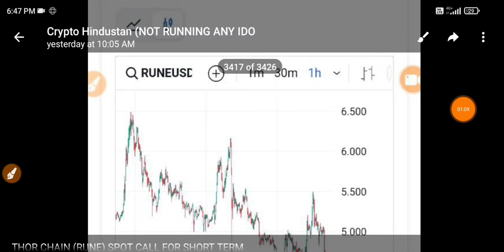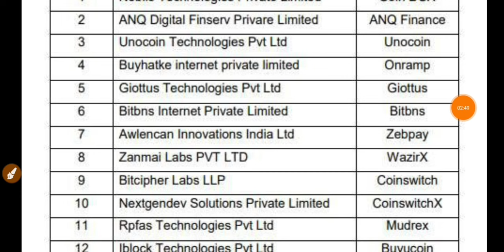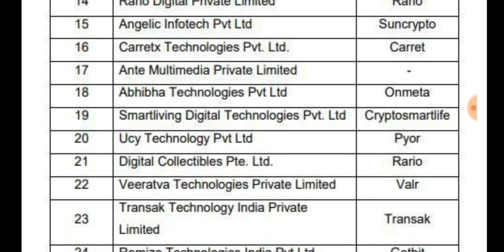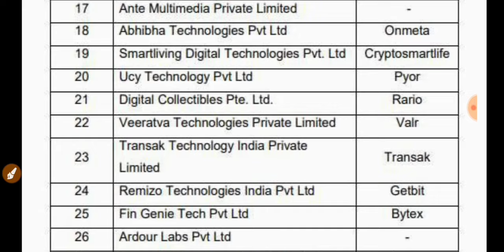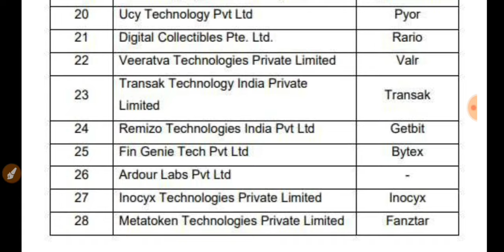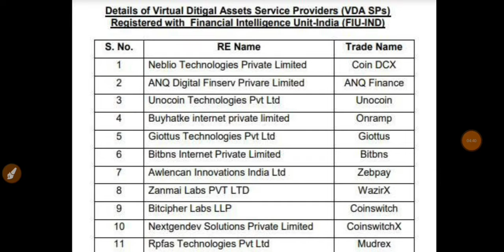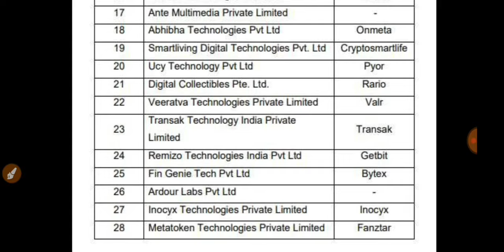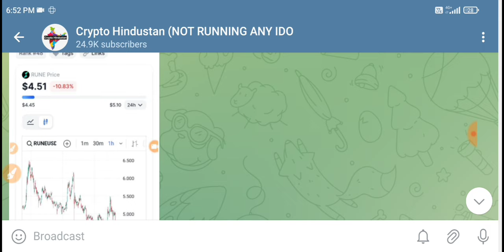🔴 URGENT 🚨 Crypto News Today | Why Crypto Market Going Down Today | Which Crypto To Invest